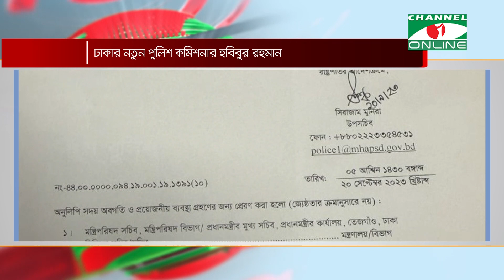ঢাকার নতুন পুলিশ কমিশনার হাবিবুর রহমান